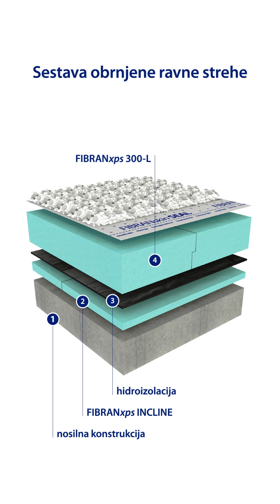Pogovor s tehnično svetovalko: 3 glavne prednosti obrnjene ravne strehe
Pri dozidavi in rekonstrukciji vrtca Štanjel se je predvidela obrnjena ravna streha s slojem XPS izolacije nad hidroizolacijo. S tehnično svetovalko Petro Švigelj smo se pogovarjali, kako je potekal proces načrtovanja obrnjene ravne strehe. Oglejte si celoten pogovor, več podrobnosti o rešitvi, ki je primerna za vse vrste ravnih streh, pa si lahko preberete tukaj